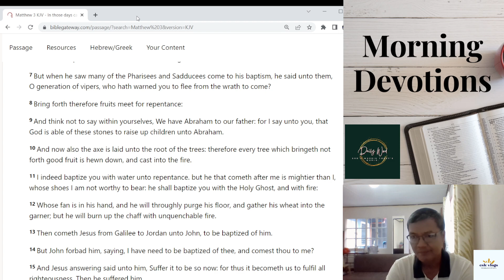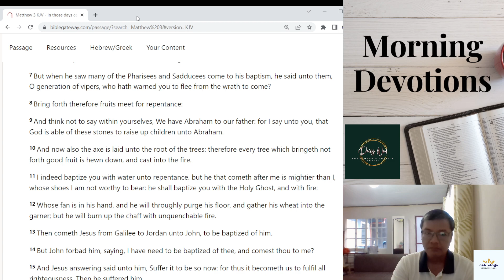Morning Devotions Matthew 3:7-12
Repentance is a change of mind.
Have we truly repented?